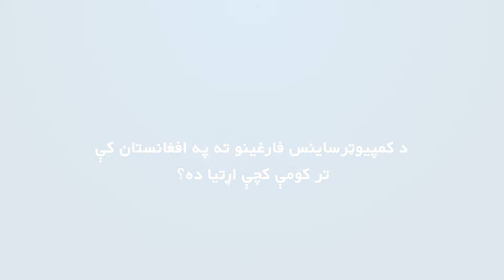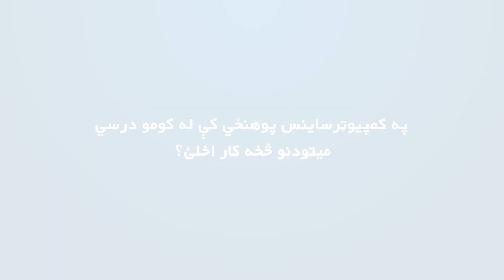معرفی پوهنځی کمپیوترساینس پوهنتون سلام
در این ویدیو به سولات که در اذهان عامه در مورد ویژه گی ها، میتود های درسی، سولت ها و امکانات، اساتید و موارد دیگری پوهنځی کمپیوترساینس پوهنتون سلام به جای میاید پاسخ ادایه گردیده.
ویدیو را تا اخر تماشا نماید تا در مورد پوهنځی کمپیوترساینس معلومات همه جانبه و دقیق حاصل نماید.